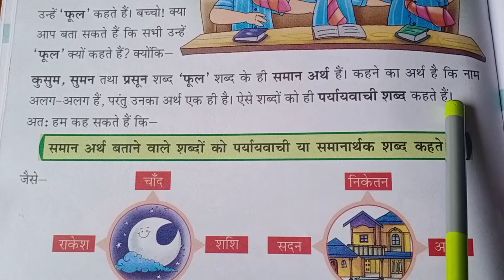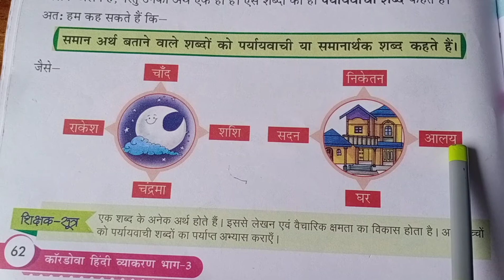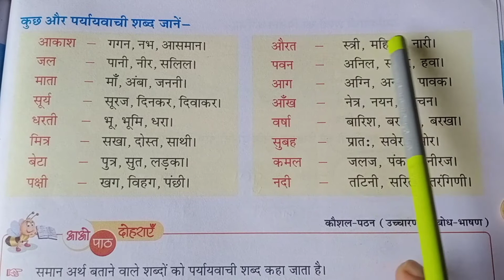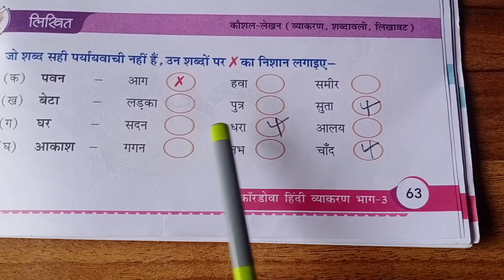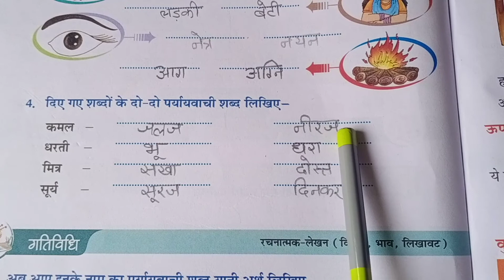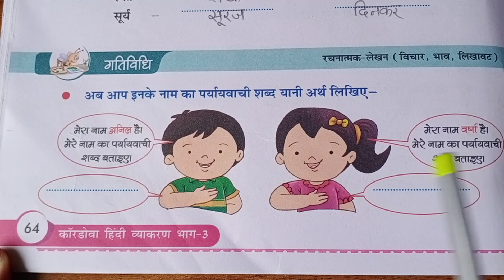Class- 3rd | Subject -Hindi | Topic- Paryayvachi | 17/08/2020